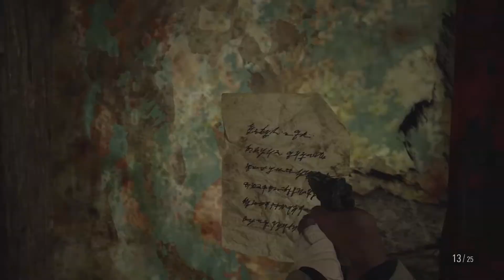Resident Evil Village Part 4 - ALCINA DIMITRESCU BOSS FIGHT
The next generation of survival horror rises in the form of Resident Evil Village,
the eighth major entry in the Resident Evil series. With ultra-realistic graphics powered by the RE Engine,

tragedy befalls them once again.
When BSAA captain Chris Redfield attacks their home,